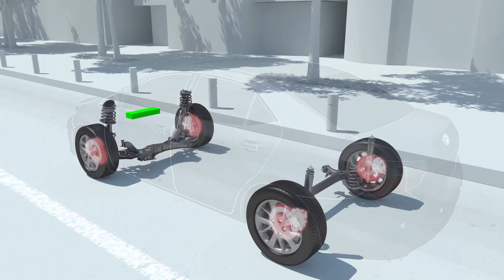Toyota Safety Sense Pre Collision System PCS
Midwest Toyota